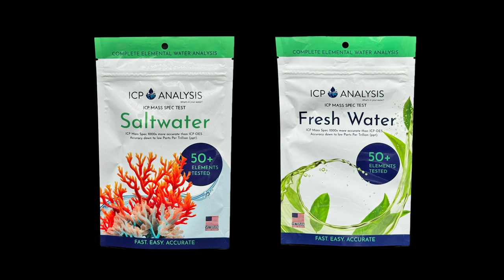Invert Preferences, Fish Personality and a Serious Note on Environmental Regulation | #101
In this session, the ladies discuss all things clean up crew!